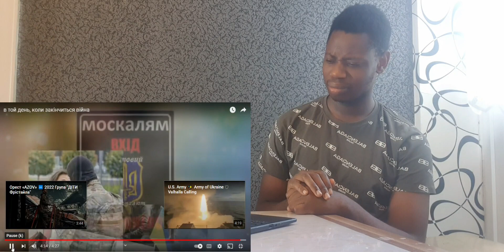B той день, Kоли 3акİнчитьCя Biйна Ukraine 🇺🇦 Reaction